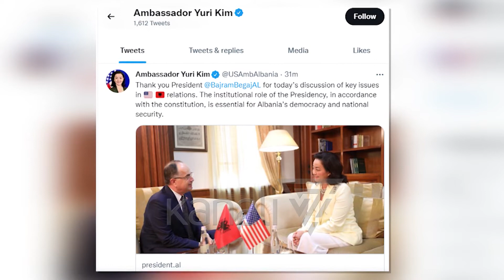BEGAJ TAKON YURI KIM, DISKUTOHET PËR BASHKËPUNIM MIDIS VENDEVE - News, Lajme - Kanali 7